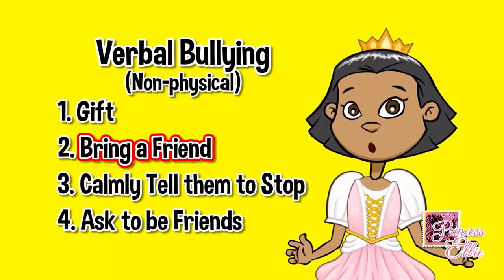Ep102 ❤️ Best Friends Bee 🐝 ⭐️Itsy Bitsy Spider🕷️ | Cartoon for Children in English with Subtitles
Do you love making friends? We do too! Learn how to make friends with this 11 minute Fairy Tale in English filled with nursery rhymes for kids. 🎶 Use this as a bedtime stories for toddlers featuring animation and easy conversation and role play.

MUSIC | 🎵
🦈Twinkle Twinkle Little Star is the Music Video featured in this episode
🪽The Itsy Bitsy Spider is the sing-along song in this episode

CHAPTERS:
00:00 Princess Ellie Opening Song
00:48 Baby Shark Music Video
02:15 Episode 2 Intro
02:27 Episode 1 Recap Question
02:43 STORY: Episode 2
04:37 What we learned
05:12 How to Deal with Bullying
07:59 COMEDY - Royal kids Comedy
08:35 SECRET BUTTERFLY - Eye Spy with My Little Eye
09:08 MUSIC VIDEO: The Itsy Bitsy Spider Animated Cartoon for Children and Toddlers
06:56 Up Next | Who is that bee?

SERIES LOGLINE: Princess Ellie and the Feathered Prince is about a curious bee that is bullied because he has feathers instead of regular bee wings. Princess Ellie and the Feathered Prince go on an Adventure Quest filled with riddles, hidden butterflies, and songs. They find a way to help save their honeycomb by learning how to plant a wildflower and by using the shadow from the Feathered Prince’s wings to help germinate the seeds. The Feathered Prince realizes that his feathered wings are a gift in disguise and the bees learn how to fly again.

GENRE: Animated Educational Kids Show

ABOUT THE BRAND PRINCESS ELLIE
Princess Ellie is a kids and family brand that incorporates kids music, books, cartoons, live performances, and charity.
Princess Ellie is a kids and family singer, dancer, DJ and author. Through the Estadio Magazine and Princess Ellie Songbook Literacy Club she strives to serve over 1000 Preschools and 60,000 parents and kids with book donations, scholarships, and educational resources.
Her live show is full of sing-along songs and move-with-me dance movements that get the entire crowd on their feet. She performs multilingual educational dance music that incorporates various languages and cultures including English, Spanish, Portuguese, French, Korean and so much more. She performs with a hip hop dance crew worldwide and has already performed all across the US, in France and in Spain.
Several of Princess Ellie’s songs come from her songbooks. Princess Ellie is the author and illustrator of 5 multilingual songbooks. Her goal is to help children to love reading with the use of music and dance.
Princess Ellie is the star of the kids cartoon entitled Princess Ellie and the Feathered Prince which promotes literacy and incorporates music and dancing.

Animation and cartoons produced by Set on a Hill.

DJ Princess Ellie is a kids and family singer, DJ, author, and dancer that performs worldwide!

📫 Postal Mail: 📫 Want to send me something via postal mail? Please fill out this form for approval first! Thank you!